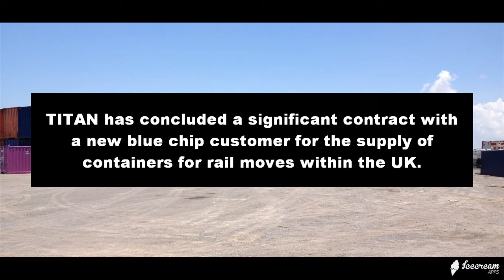Crystal Cold storage supply chain solutions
Started in 1987 TITAN is today one of the largest privately owned companies supplying containers for a multitude of applications. TITAN’s initial goal was to pass on the advantages of high volume with providing users with top quality services and competitive pricing. Today, more than 25 years later, we maintain the same targets, operate 5 brands and are able to offer worldwide services with a network that is second to none.